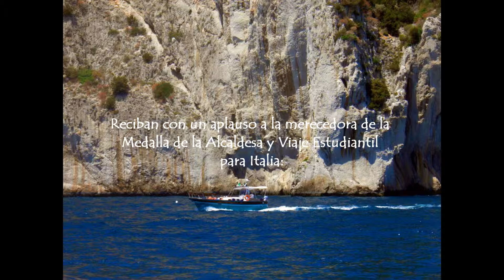Viaje Estudiantil 2012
Cuando salí de escuela intermedia sentia que la responsabilidad iba a hacer mayor. Desde grado 10 me propuse mantener mis notas, seguir siendo una líder, mejorar como persona. Uno de mis grandes anhelos: graduarme y ganarme el viaje de la alcadesa. En ese momento en la graduación cuando dicen: "De pie para recibir a la merecedora de la Medalla de la alcadesa: Jeyshka Oliveras Martínez" ; me quede en shock y vinieron a mi mente todos los recuerdos de esas noches en las que me preguntaba: ¿Valdrá la pena seguir adelante?...¿La respuesta? Todo sacríficio tiene su recompensa.

~ Es la hora que todavía no supero que haya viajado a Italia!.Gracias DIOS mio por tan maravilloso regalo ♥